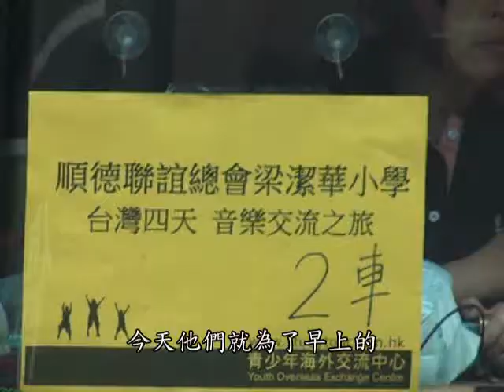1000419中正國小貴賓報到_更正版21.wmv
香港梁潔華國小的管弦樂團來我們學校訪問喔！
這真是難得的事件，中正小記者沒缺席，參與了這次的活動報導囉！^^